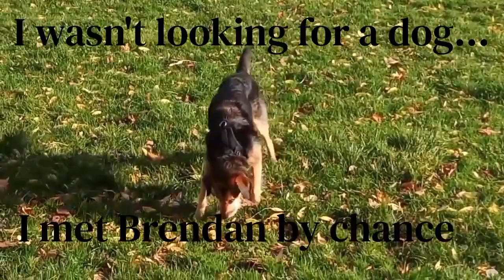Introduction: Welcome to our channel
If you like sitting down a lot and yawning, then you really need to follow the adventures of former street dog, Brendan Freedog!

MUSIC: Good Vibes (Instrumental Version) by East of Heaven. Thank you!